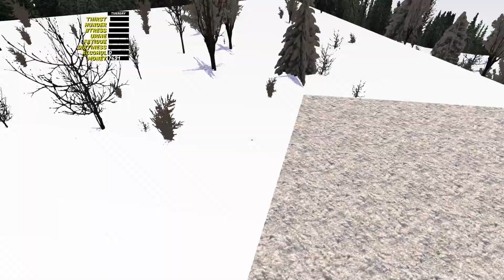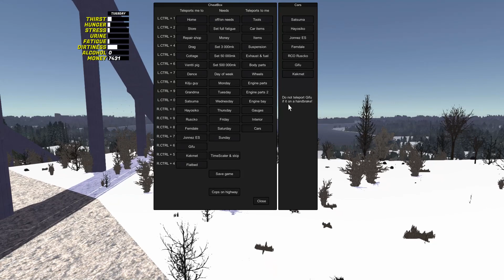My Summer Car ramp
Jonnez-es       00:00
Satsuma         03:10
Hayosiko        06:10
Kekmet           08:00
Ferndale         10:10
Ruscko           14:50